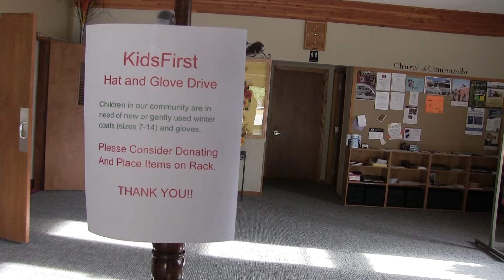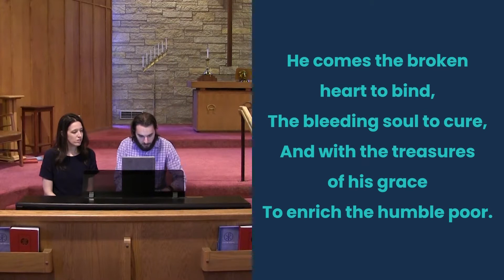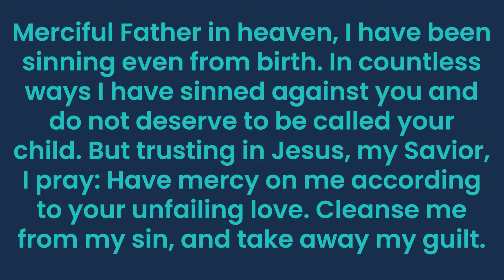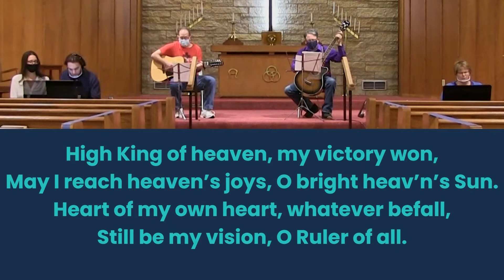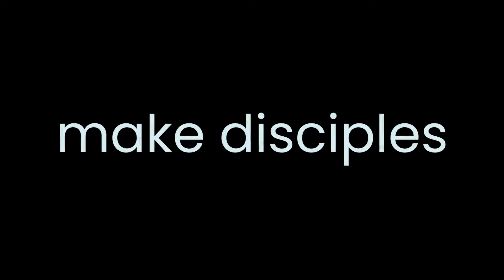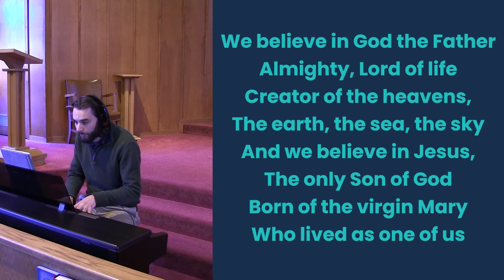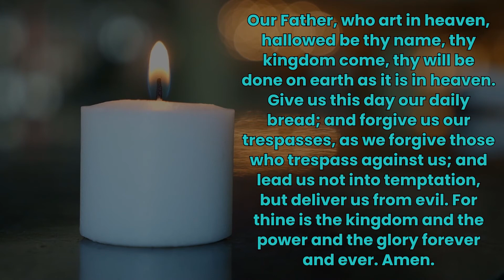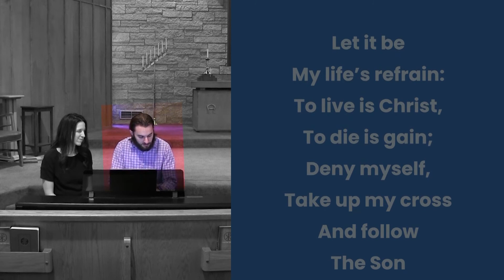Gather • October 25, 2020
God bless your praise of him! Please fill out this connection card to let us know you joined us